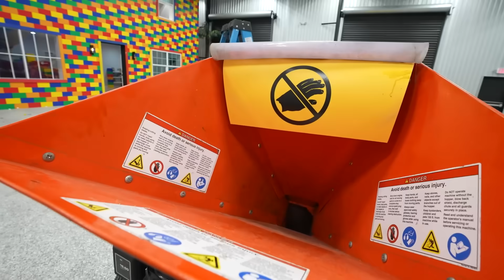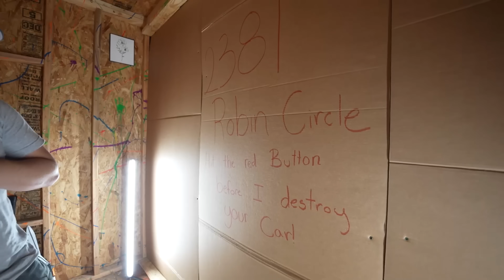Every Hour = $10,000 Shredded